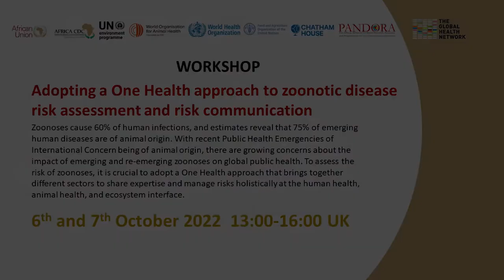Adopting a One Health approach to Zoonotic disease risk assessment and risk communication - Day two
English, Day two - Welcome and Introductions

Zoonoses cause 60% of human infections, and estimates reveal that 75% of emerging human diseases are of animal origin.

To assess the risk of zoonoses, it is crucial to adopt a One Health approach that brings together different sectors to share expertise and manage risks holistically at the human health, animal health, and ecosystem interface.

Once the risk level has been assessed, it is important to establish risk communication and risk management strategies to mitigate effectively the risk at the individual and community level.

This workshop was conducted in two 3-hour sessions over the period of two days. Training included short presentations, delegate participation, panel discussions and case studies with Q&A.

Recordings were also made in French and Portuguese.

Speakers:

Chair Tieble Traore
Scott Chiossi  (Chatham House)

00:00 Introduction Tieble Traore
02:47 Scott Chiossi